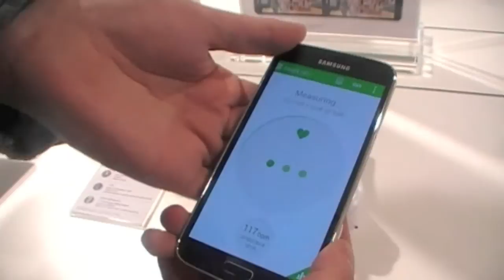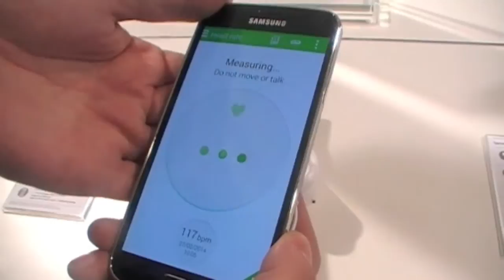Samsung Galaxy S5